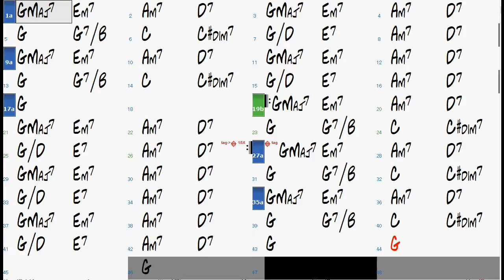Big Nick chord progression - Jazz Backing Track Play Along The Real Book